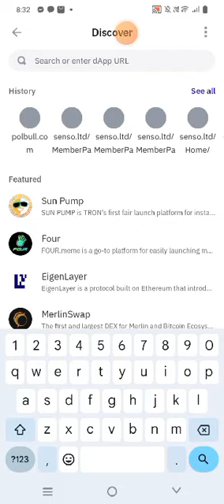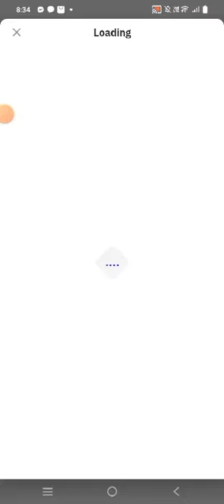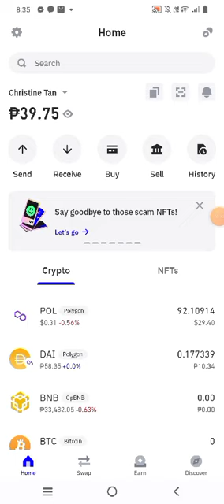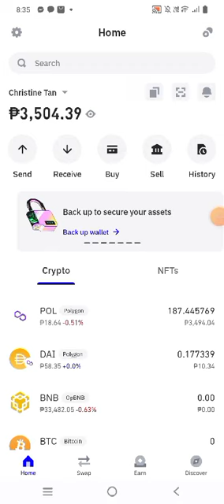Polbull Araw Araw kumikita ako Ng 100 pol Dividend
Add me on Facebook Christine Tan

My Register Link